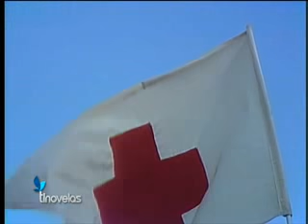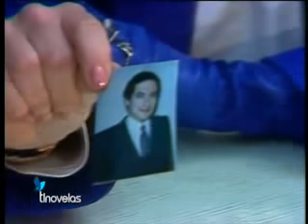Rosa salvaje cap. 92_ 3 de 3